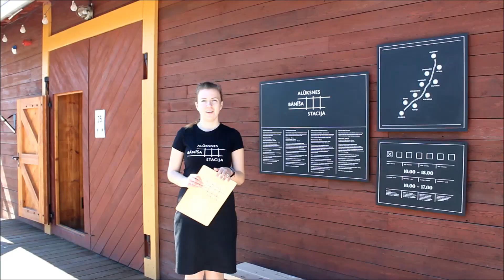Linda Pastare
Industrial Heritage in the Covid19 Aftermath. Glocal Facebook Video Conference. May 16, 2020.

Linda Pastare represents one of Latvia's industrial heritage sites, the only narrow gauge terminus that still provides regular passenger traffic in the Baltics.

Aluksne Banitis station is the only narrow gauge terminus in Baltics that still provides regular passenger traffic. During the Covid19 pandemic, the exhibition was closed to visitors for 2 months. During this time, we continued to communicate with our audience but changed the content of reports. We created tasks, worksheets, expedition routes inspiring to get to know the industrial heritage individually.